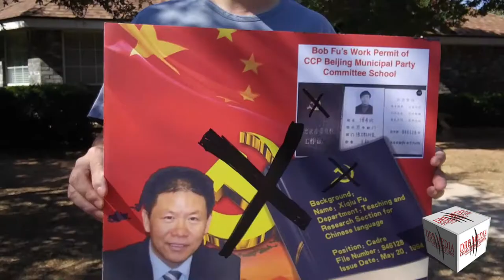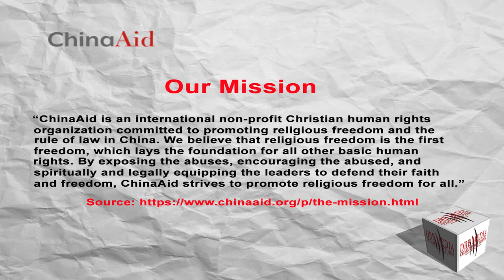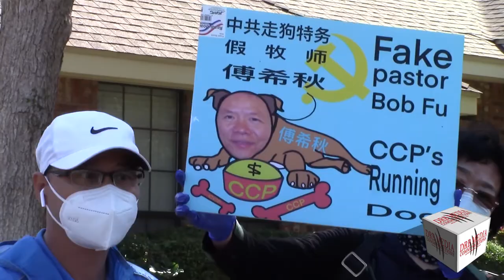DRB MEDIA COMMUNICATIONS DIGITAL NEWS(101020)-CHINESE AMERICANS CONTINUE PROTEST-SEVERAL ARRESTED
MIDLAND, TEXAS/OCTOBER 10, 2020-FOR SEVERAL DAYS, CHINESE-AMERICANS AND CHINESE RESIDENTS FROM THE AROUND THE STATE OF TEXAS HAVE BEEN PROTESTING IN FRONT OF PASTOR BOB FU’S HOME IN THE 4700 BLOCK OF BISHOPSCASTLE ROAD. THE GROUP OF CHINESE PROTESTOR CLAIM THAT BOB FU IS A SPY FOR THE CHINESE COMMUNIST PARTY LIVING IN MIDLAND.
THE PROTESTER CAME TO THE NEIGHBORHOOD HOLDING SIGNS DISPLAYING IMAGES OF BOB FU, AND HIS ALLEGED CCP WORK PERMIT.
(TC, CHINESE-AMERICAN RESIDENT OF TEXAS)
PASTOR BOB FU RUNS A NON-PROFIT AGENCY CALLED CHINA AID. THIS ORGANIZATION, ACCORDING TO THE CHINA AID WEBSITE STATES IN THE “OUR MISSION” PAGE “CHINA AID IS AN INTERNATIONAL NON-PROFIT CHRISTIAN HUMAN RIGHTS ORGAIZATION COMMITTED TO PROMOTING RELIGIOUS FREEDOM AND THE RULE OF LAW IN CHINA”. THE PROSTESTER ALLEGE THAT BOB FU IS A “FAKE” PASTOR, AND RECIEVES MONEY FROM THE CCP.
WHY NOT JUST LEAVE BOB FU ALONE?
SEVERAL PARTICIPANTS IN THE PROTEST WERE ARRESTED.
IT’S UNCERTAIN HOW MANY MORE DAYS THE PROTESTERS WILL STAND INFRONT OF BOB FU’S HOME.
FOR DRB MEDIA COMMUNICATIONS DIGITAL NEWS